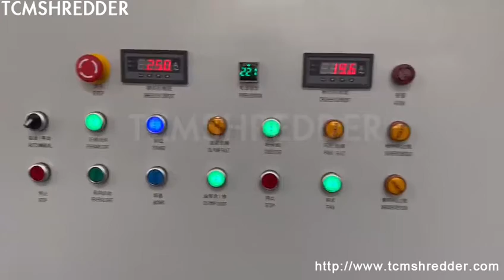how to crush wheat straw to 120-150mm big pieces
TCM SHREDDER Details of how to crush wheat straw to 120-150mm big pieces, how to shred wheat stover to 120-150mm big pieces, how to shredding rice straw to 120-150mm big pieces,

TCMSHREDDER is a professional how to crush wheat straw to 120-150mm big pieces manufacturer and supplier in China for more than 20 years, and we can offer how to crush wheat straw to 120-150mm big pieces for sale with a cheap wholsale factory price for our customers without any agent or dealers if you wanner buy our how to crush wheat straw to 120-150mm big pieces.